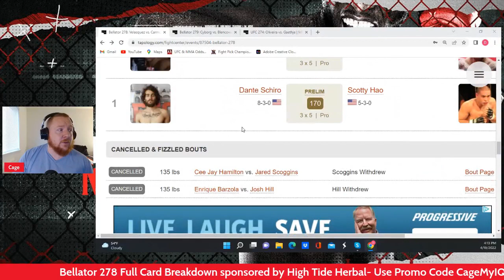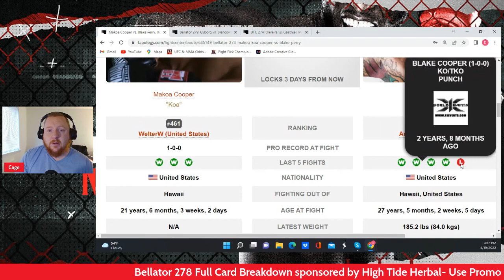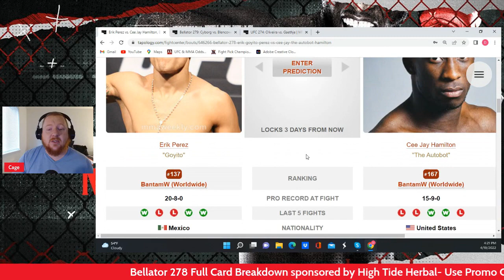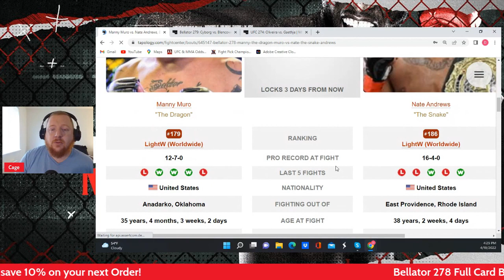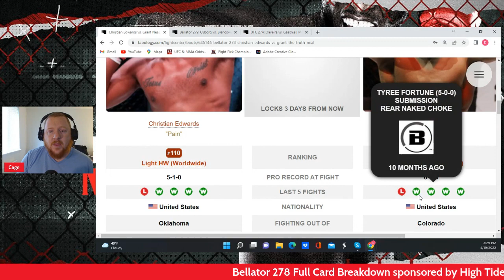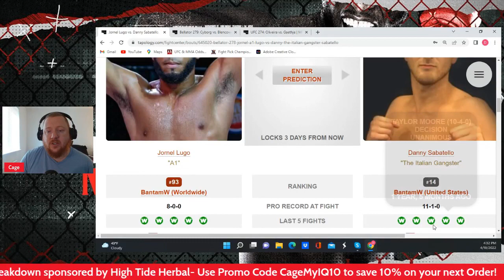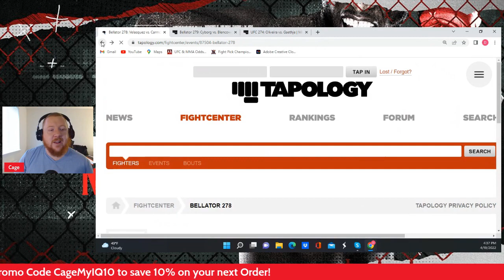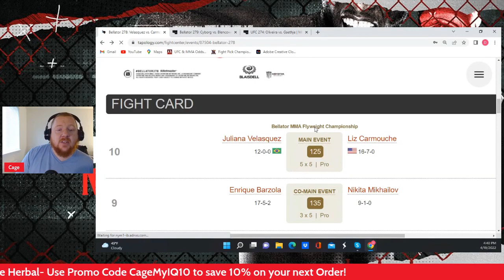Bellator 278 I Velasquez battles Carmouche I Bantamweight Grand Prix Begins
Bellator returns to Hawaii to usher in the Bantamweight Grand Prix and this card is headlined by the Womens Flyweight Championship. Lets get to breaking down the event.

-Owned by Coaches/Athletes who care about wellness and getting better.
-Use CBD in all their products